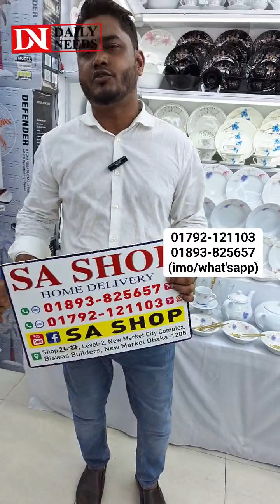১০৪ পিসের ডিনার সেট কিনুন অর্ধেক দামে😱সারা বাংলাদেশে ডেলিভারি চার্জ ফ্রী 💥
১০৪ পিসের ডিনার সেট কিনুন অর্ধেক দামে😱সারা বাংলাদেশে ডেলিভারি চার্জ ফ্রী 💥
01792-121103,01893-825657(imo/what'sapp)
S A Shop
Level : 2
ব্রাক ব্যাংকের গলি(শেষ মাথায়)